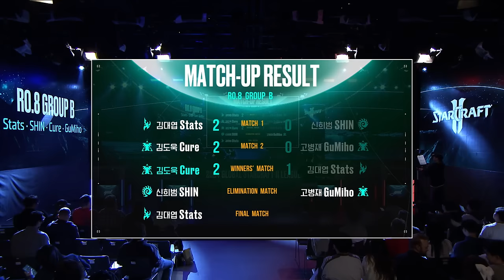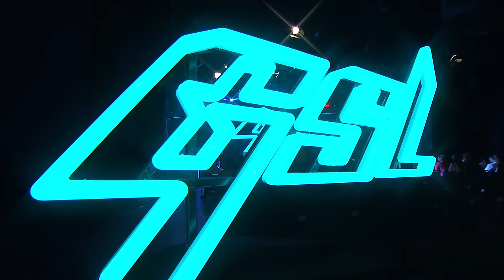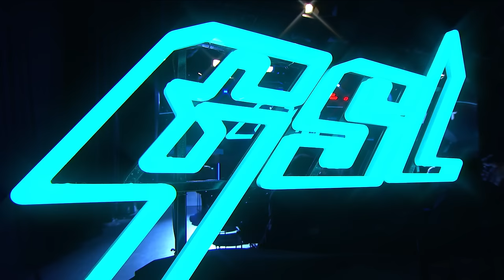[2024 GSL S1] Ro.8 Group B Match4 SHIN vs GuMiho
[ENG] 2024 GSL S1 Code S RO8 Group B
Group B: Stats, SHIN, Cure, GuMiho

Crowdfunding Link